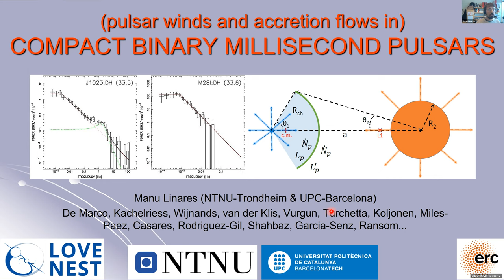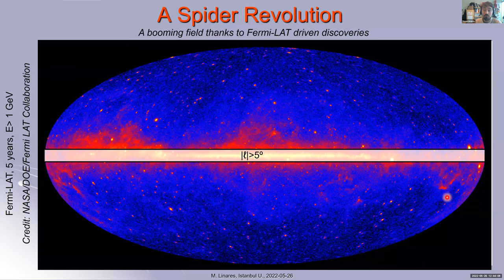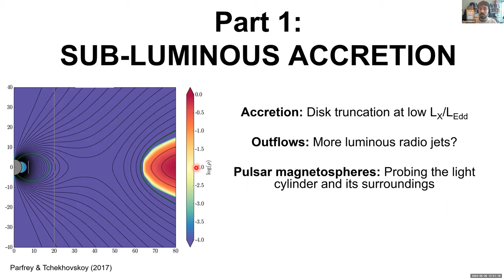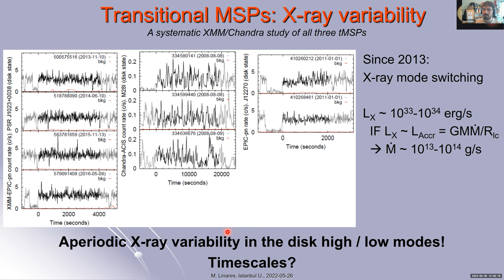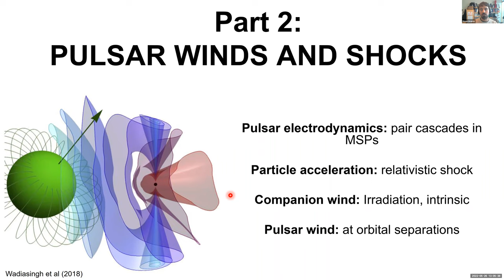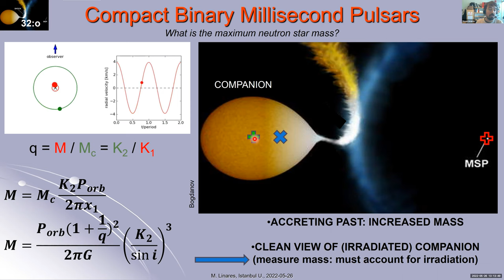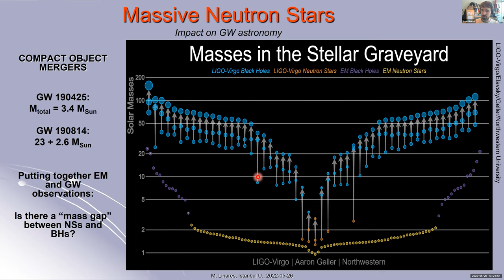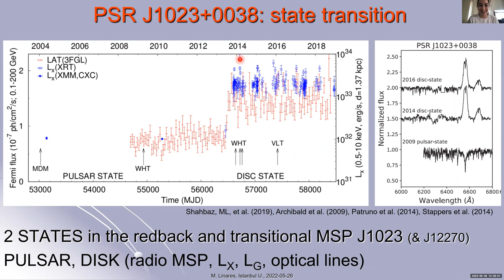Manuel Linares - Pulsar Winds And Accretion Flows In Compact Binary MSPS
Speaker:  Manuel Linares -  Norwegian University Of Science And Technology, Universitat Politecnica De Catalunya

Time:   26 May 2022, 12:30 Istanbul Time

Topic:
Compact binary millisecond pulsars (MSPs) are providing new insights into sub-luminous accretion flows and pulsar winds near the light cylinder, as well as new constraints on the maximum mass that a neutron star can support. A small sub-set of these known as "transitional MSPs" have shown *both* accretion- and rotationpowered phenomena.

I will present the recent discovery of strong flat-topped noise in the X-ray variability of two transitional MSPs, with characteristic "break" frequencies in the 0.9-2.8 mHz range. I will discuss how we used these frequencies to constrain the mass accretion rate and viscosity of the accretion disk, in an intriguing (intermediate/sub-luminous) regime up to 5 orders of magnitude less luminous than the actively accreting states of X-ray binaries.

I will also review the 3D space distribution of nearby compact binary MSPs in the Galactic disk, with a population of more than 50 systems (and counting). Using this distribution and a simple model of electron-positron pair acceleration in the intra-binary shock, we have quantified their contribution to the (excess of) cosmic-ray positrons measured on Earth.